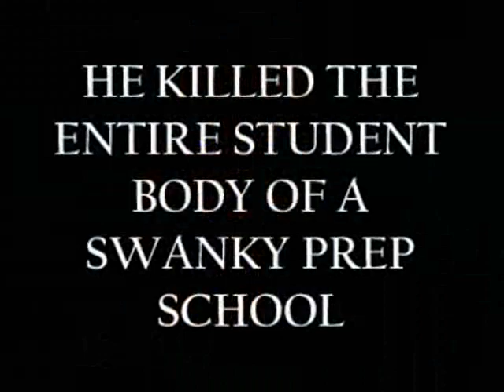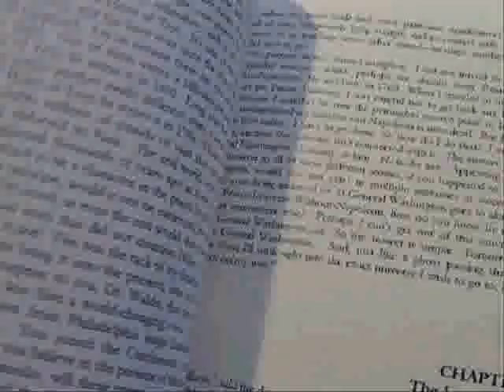Life Without Giamotti (book trailer)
Promotional trailer for the science fiction novel Life Without Giamotti by Sean Munger. This book is FREE to download from Kindle after Dec. 7, 2012!